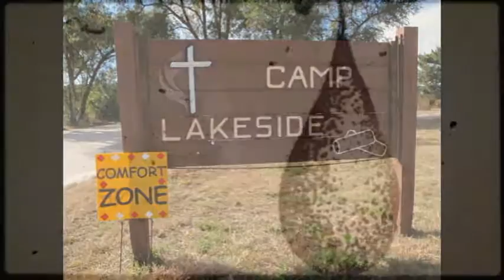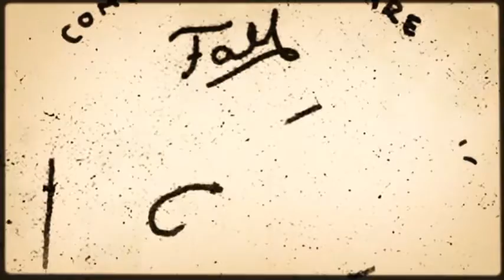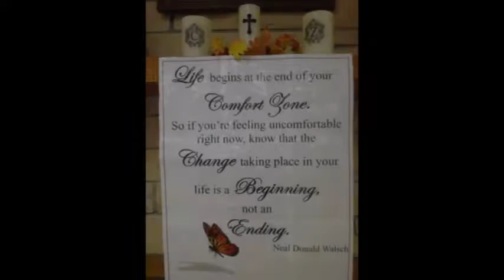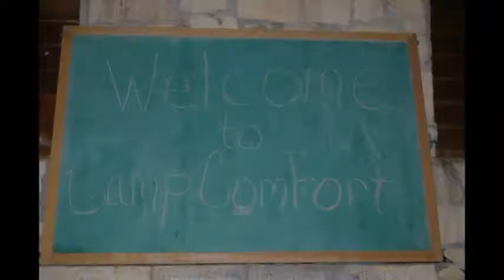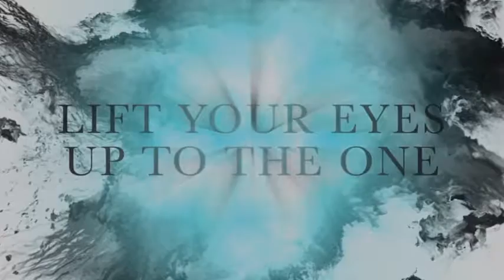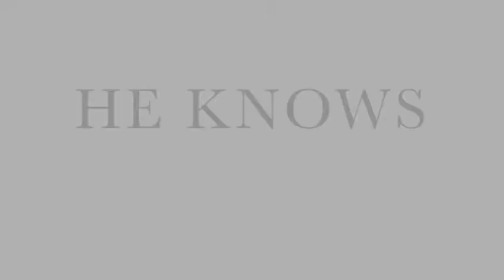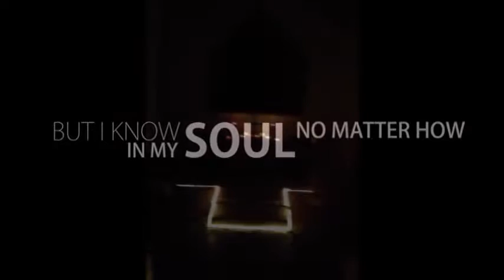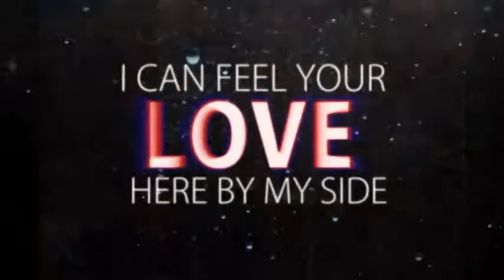CZ 14 Music video